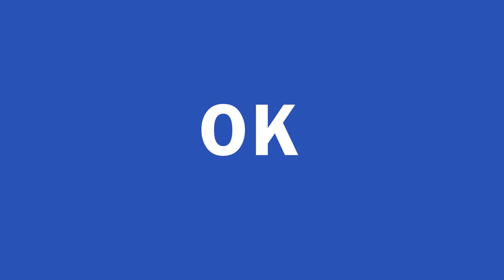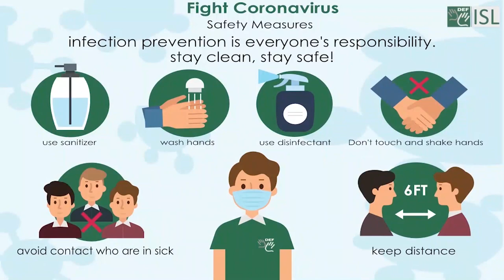New Expression to Greeting People:- OK